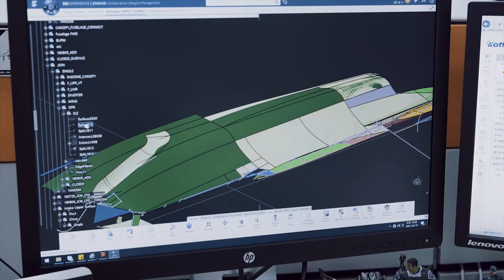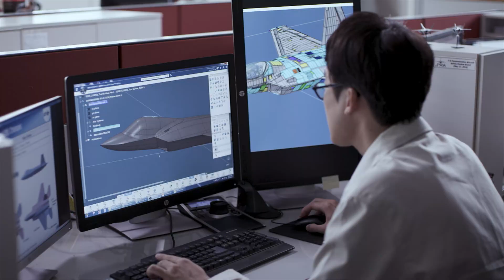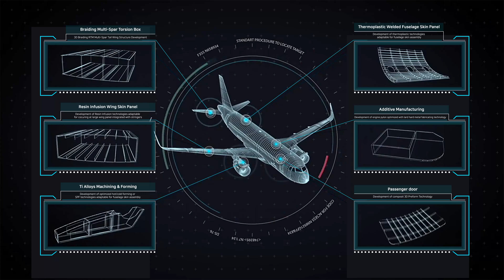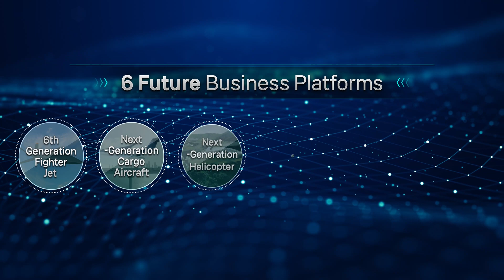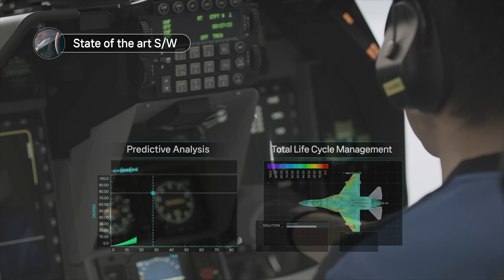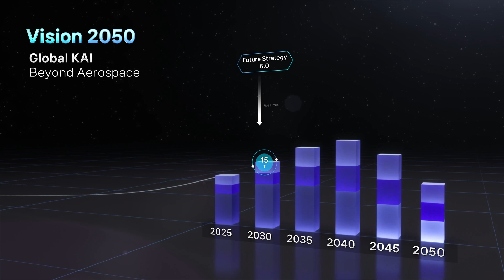[ENG] Korea Aerospace Industries(KAI) PR Video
한국항공우주산업(주) 홍보영상 (영문) / KAI PR Video (ENG)